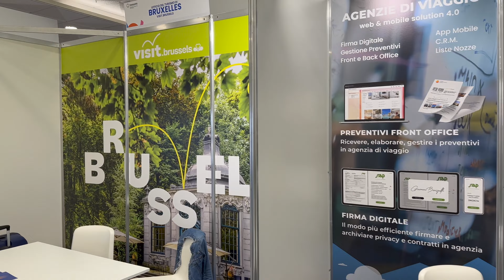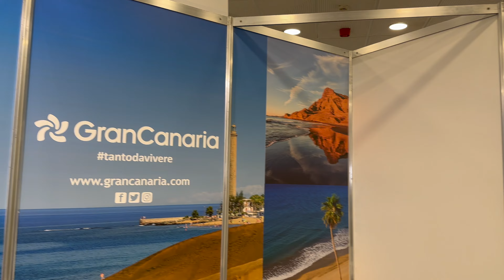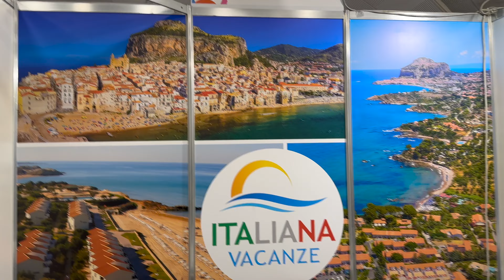VLOG: Alla fiera del turismo (CDS terrasini #2022)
Quest'oggi vi porto con me alla Fiera del Turismo che si tiene annualmente al Villaggio Città del Mare (CDS Terrasini) in Sicilia! Inoltre proverò insieme a voi la fotocamera del nuovo iPhone 14 PRO in condizioni ESTREME (Buio+Zolfo) 0:00 Intro e Test Fotocamera iPhone ESTREMA 3:10 Check-in e Camera 5:55 Prime impressioni del Villaggio 6:31 Il Primo giorno di fiera 7:42 Alla scoperta di... Città Del Mare! 10:44 Intrattenimento a Cena per ADV 21:20 Il Secondo giorno di fiera 23:09 Le Conclusioni Buona Visione